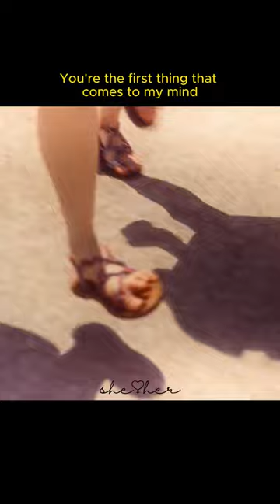Ok Ju x Min Hee - Ballerina Netflix 2023